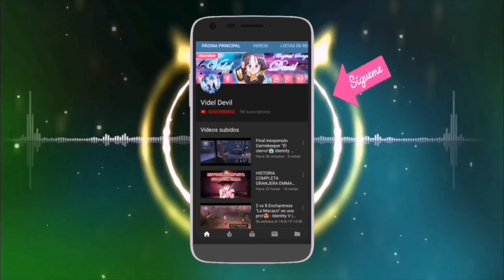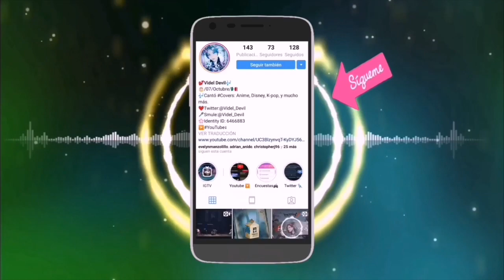Súper Manqueo Con Final Feliz Colaboración - Identity V Español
Colaboración especial con canales amigos!
Si aún no conoces sus canales te dejaré el enlace de sus canales. Para que les des mucho amor y apoyo.

🎮Juguemos juntos. ➡️Mí ID: 6466883
🍃Programa para grabar vídeo: Du Recorder.
🌸Para editar videos: FilmoraGo versión full o Kinemaster versión full.